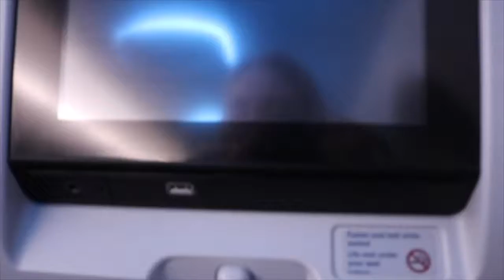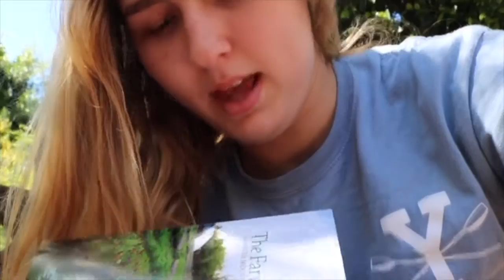Traveling alone to PHX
I ended up meeting up with my cousins and aunt who also traveled out here but had a direct flight hahaha. This is only part 1 of day 1.